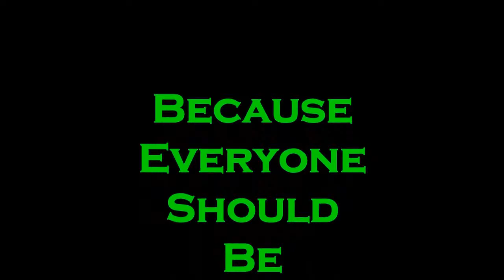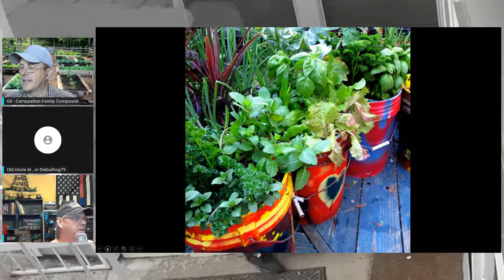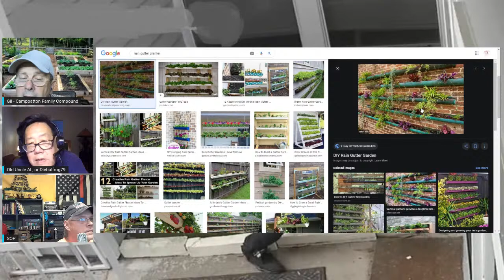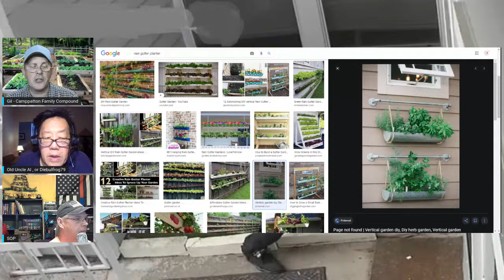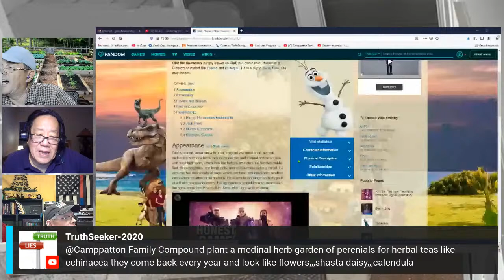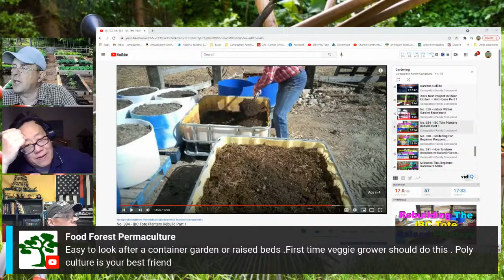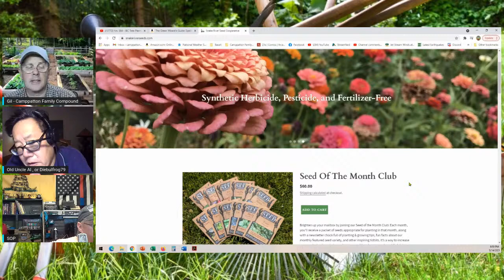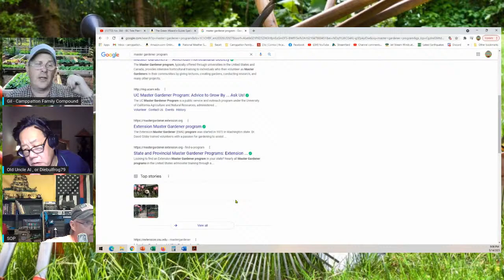No. 411 - Gardening Tips For Beginners On A Budget.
Tonight on The Friday Night Special we will be talking about those that are thinking about gardening, but are on a tight budget. The topic is “Gardening Tips For Beginners On A Budget.”
Hosted by Camppatton Family Compound.

And we’ll have some special guests on the panel.

"Tactical Tuesday - Tactics, Gear, and More" (will be moving to Gray Man Prepping May 4th)
"The Friday Night Special"
7:00 PM Pacific Time, 8:00 Mountain, 9:00 Central, 10:00 Eastern